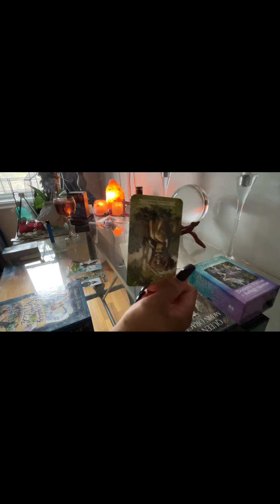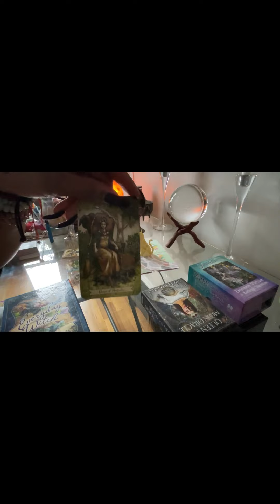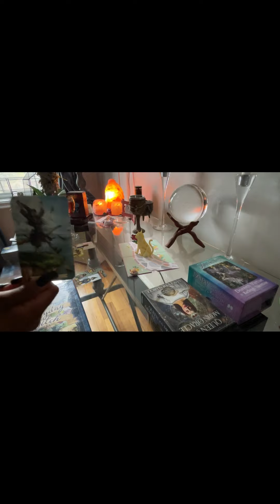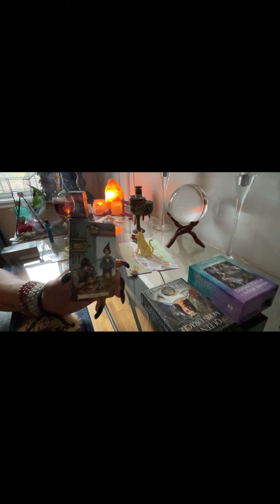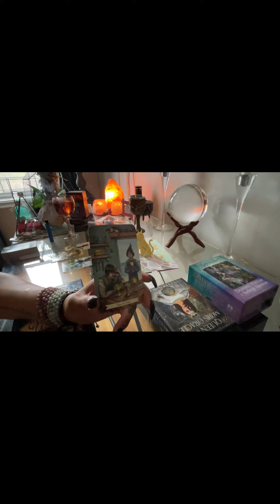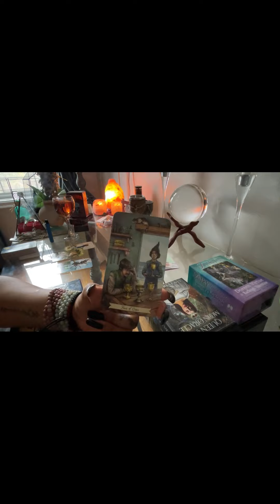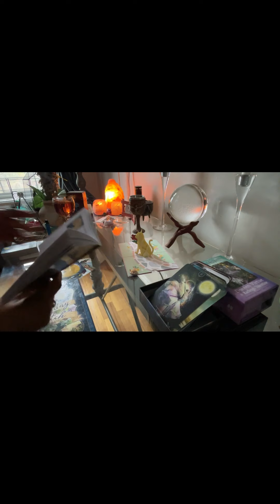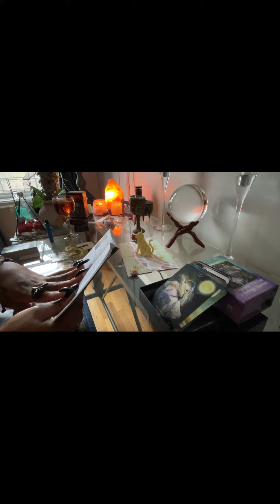TAROT READING ARIES SOLAR ECLIPSE NEW MOON IN TAURUS — go manifest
Aries Solar Eclipse New Moon in Tarus Tarot reading
Will perfection stop you from manifesting your dreams?